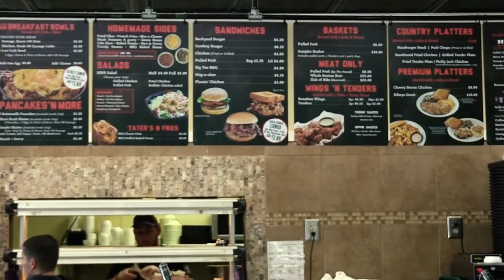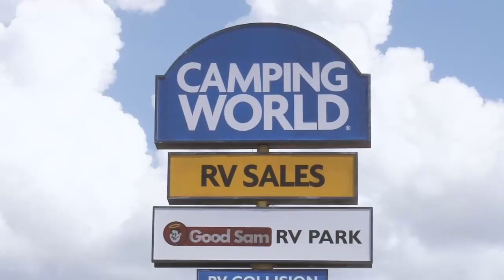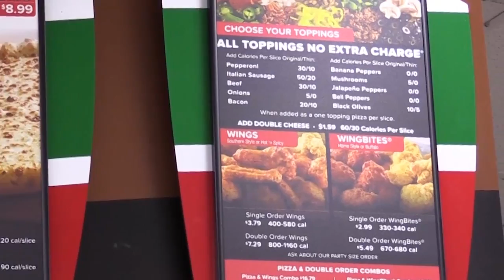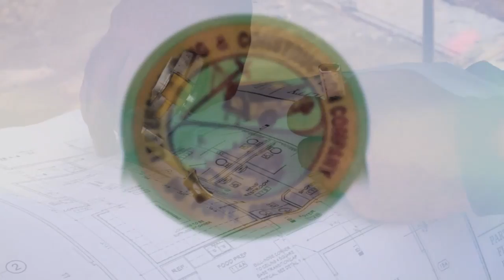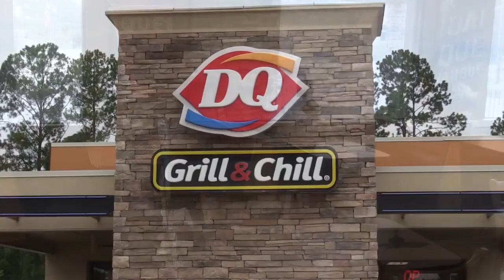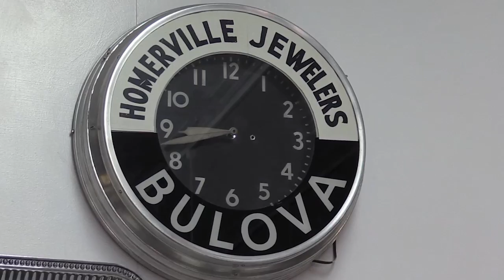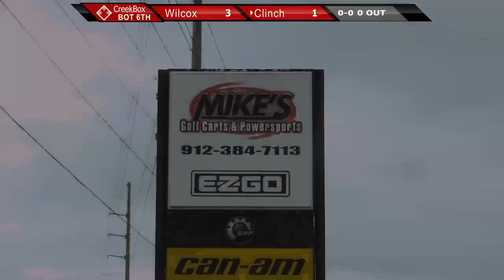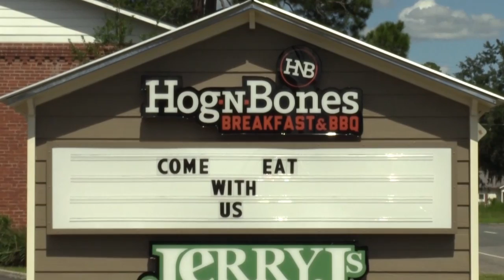Wilcox @ Clinch County - 03/03/2020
The Clinch County varsity baseball team has a home conference game vs. Wilcox County (Rochelle, GA).